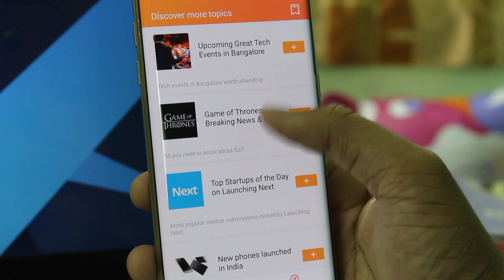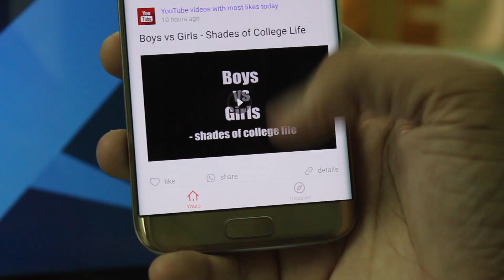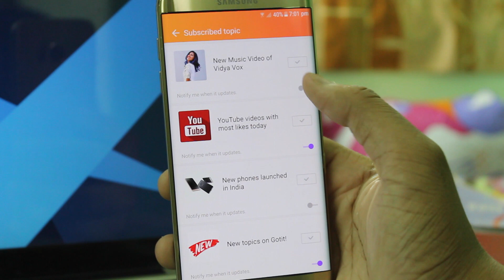Gotit! - Bite-size news app for busy professionals! 📰😀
Explain In Hindi Series is Very Popular.